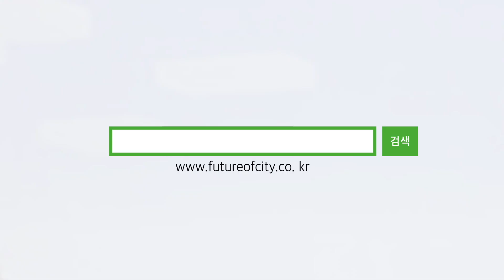2018 여시재 미래도시 아이디어 공모전(~9.14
마인크래프트👾하고 유럽여행🗼가자!

내가 살아갈 미래를 직접 만든다! 총 상금 3200만원(대상 500만원)의 통 큰 공모전!!
숨겨진 당신의 상상력을 펼쳐주세요~